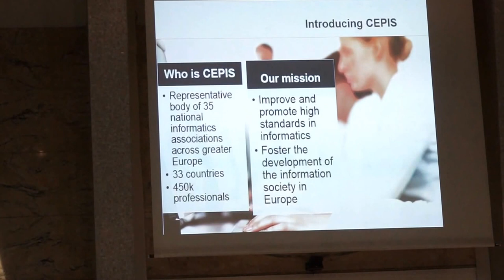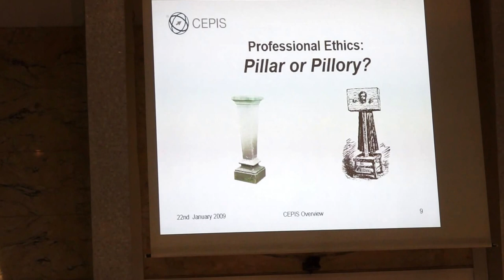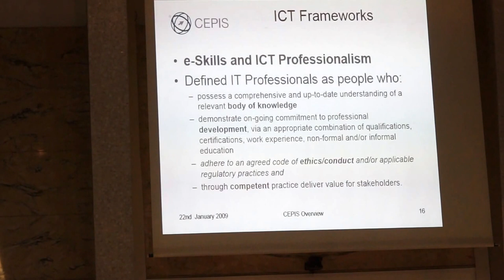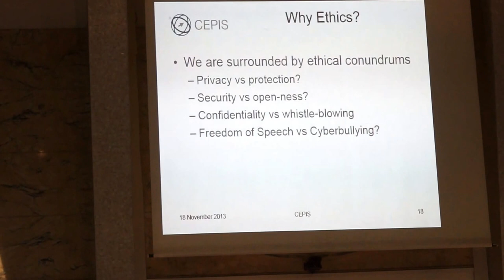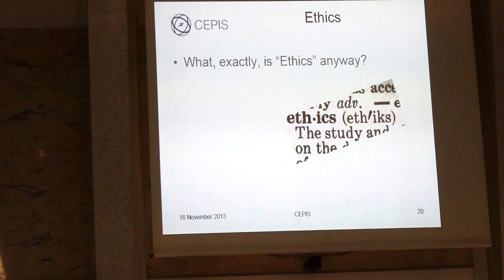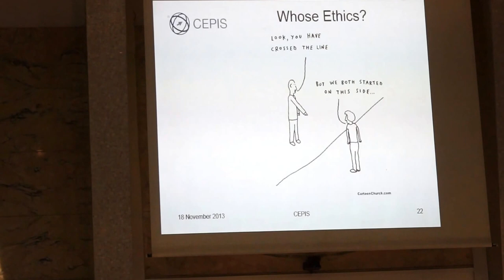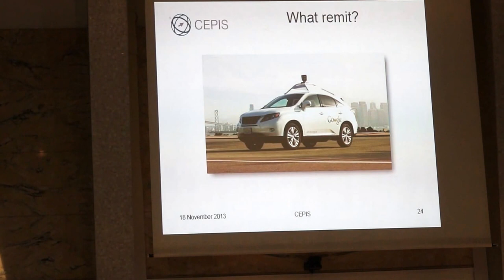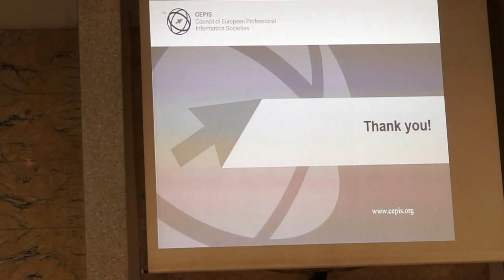Computer Ethics: aspetti sociali ed etici della rivoluzione digitale (Parte 3)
"Ethics: IT Professional pillar or pillory?" - Declan Brady (Council of European Professional Informatics Societies).

Chair: Norberto Patrignani - Politecnico di Torino.